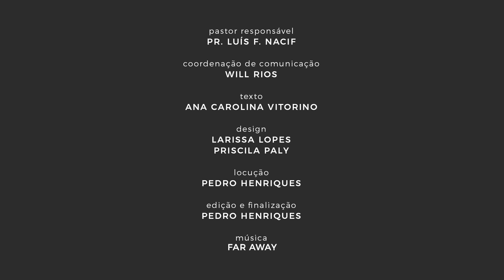Informativo Oitava: 09 de Junho 2019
2 - Acampamento Geração Radical
3 - Bazar do Ministério de Mulheres